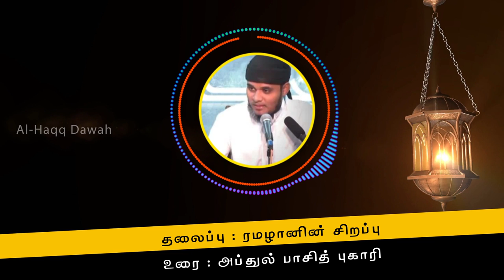ரமழானின் சிறப்புகள்? Abdul Basith Bukhari#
This is an Islamic Channel where there is .
Tamil Bayan

அல்-ஹக்க் தாவாஹ்
AL-HAQQ DAWAH
🔘தலைப்பு👇
💠 ரமழானின் சிறப்புகள்? 💠(NEW_2018)
♻உரை🎤
┇MOULAVI ABDUL BASITH BUKHARI┇

Best Regards. By: S. Mufaris

JazakAllah Khair